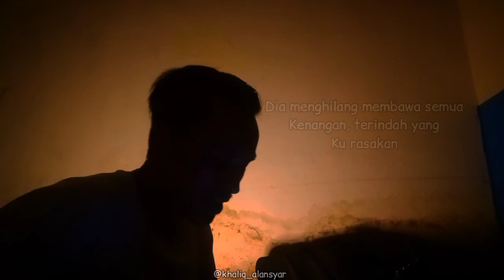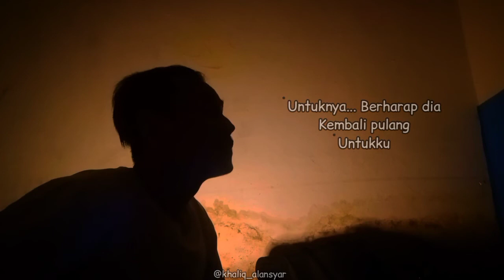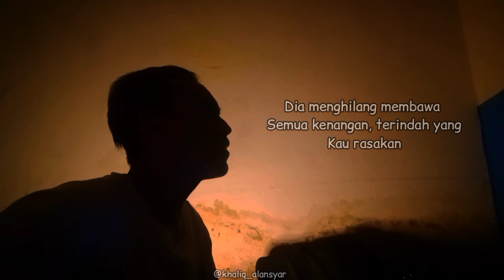Penantian - Armada ( Penantian kini teramatlah panjang ) Cover by khaliqalansyar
Cover lagu penantian - armada || Cover by khaliqalansyar

Temukan dia untukku
Pulangkan dia padaku
Tunjukkan jalan padanya
Bahwa ku tetap di sini

Temukan dia untukku
Pulangkan dia padaku
Tunjukkan jalan padanya
Bahwa ku tetap di sini,  untuknya
Berharap dia kembali pulang untukku

Penantian ini teramatlah panjang
Coba kau rasakan sayang
Letihku di ujung jalan

Dia menghilang
Membawa semua kenangan
Terindah yang kurasakan
Saat bersamanya sayang

Armada penantian
Armada penantian lirik
Penantian kini teramatlah panjang
Cover lagu armada penantian
Lirik lagu armada penantian